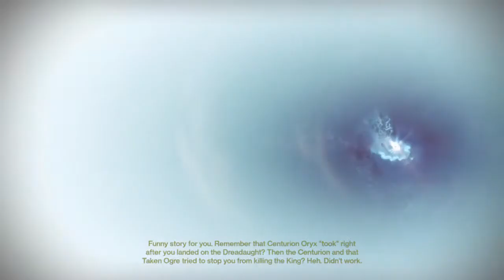Destiny THE TAKEN KING VANGUARD STRIKES LIGHT LEVEL 260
I got a quest to complete 5 vanguard strikes with a light level of 260. I have a light level of 238,so this should be fun